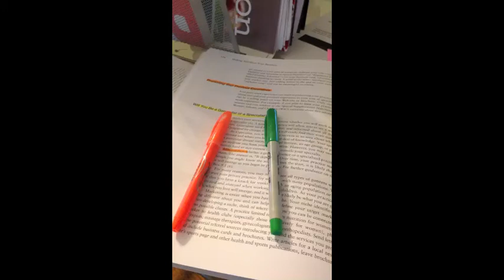REAL College Woes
When your roommate keeps you up till 2am.